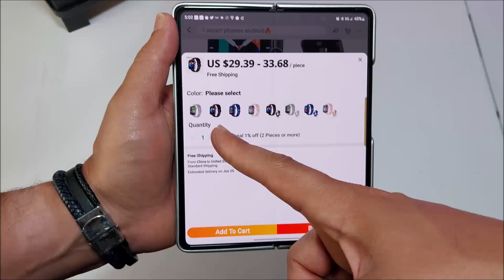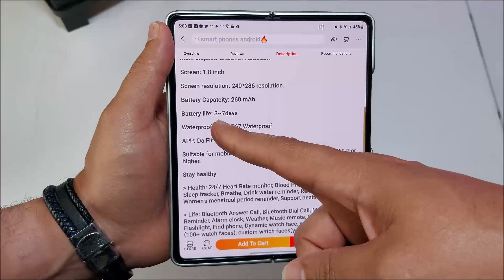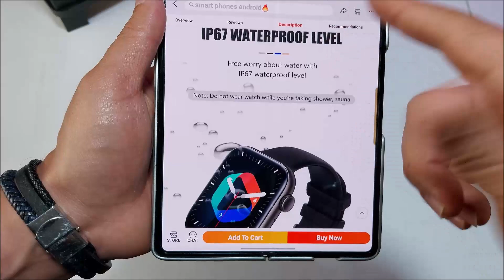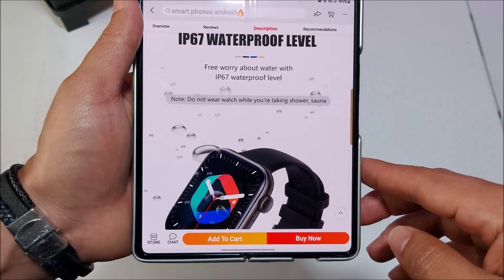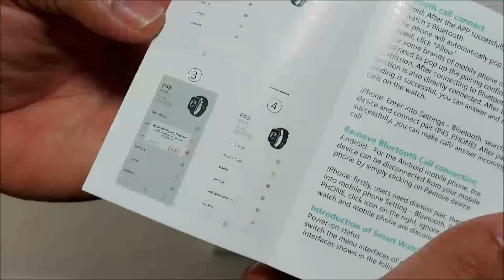EL SMARTWATCH BARATO QUE QUE BUSCAS?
Saludos Technopcionistas❗
Por fin me a llegado y les traigo el unboxing del el smart watch que habiamos estado esperando el cual presume tener sensores reales.